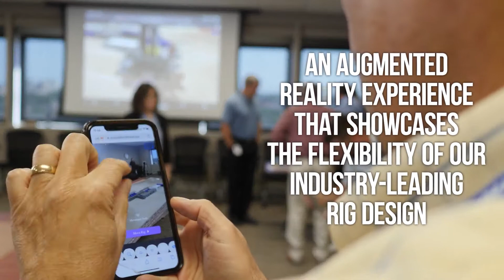FlexAR - Augmented Reality Experience for H&P's FlexRig Fleet Middle East Design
This AR experience allows user to get an up-close and realistic view of H&P's new Flex3 walking rig, specifically designed for Middle East terrain.  For the first time, H&P can give you a front row seat to view our industry-leading rig design from anywhere in the world.